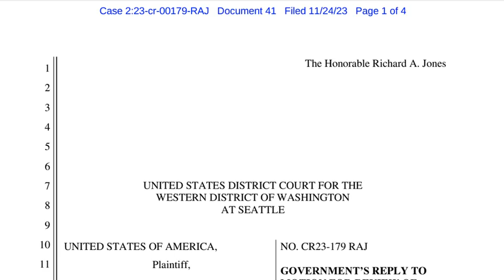What’s next for Binance’s Changpeng “CZ” Zhao